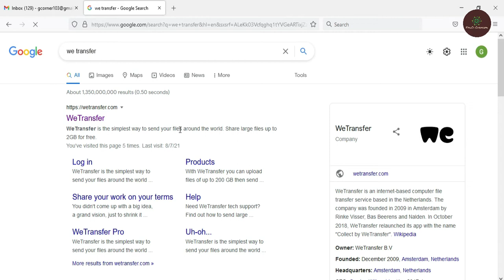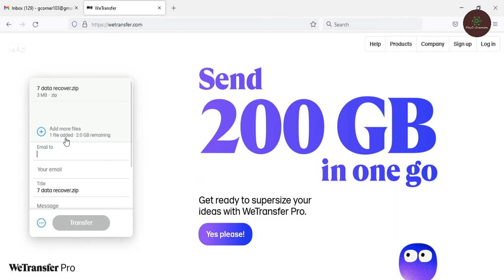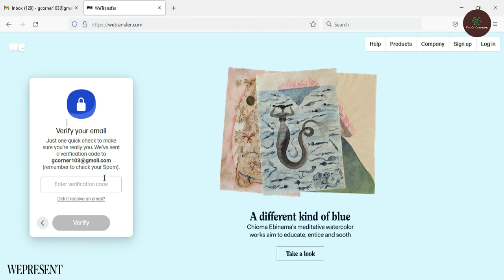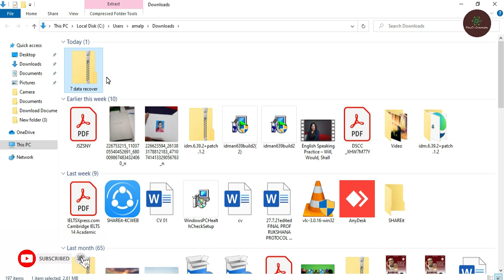কীভাবে Software ট্রান্সফার করবেন Email এর মাধ্যমে। How to file transfer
In this video I am showing how to transfer software we transfer and other official website.